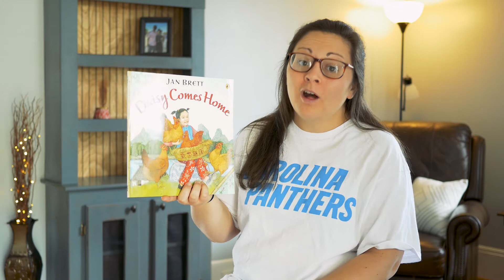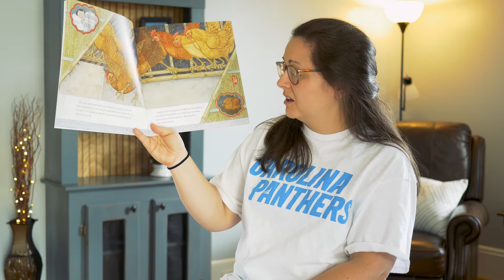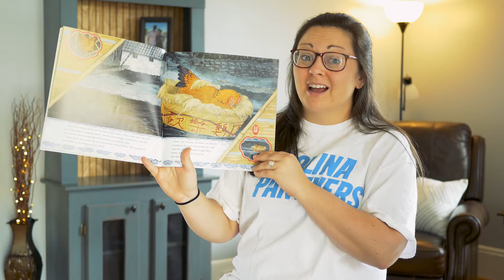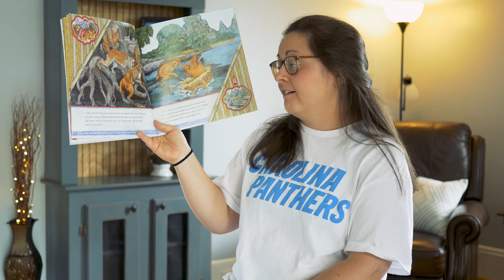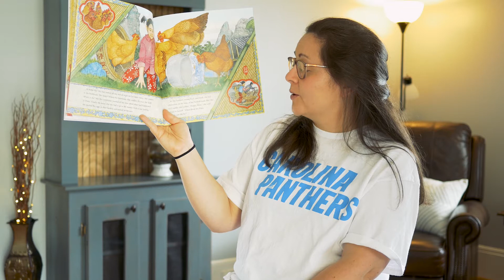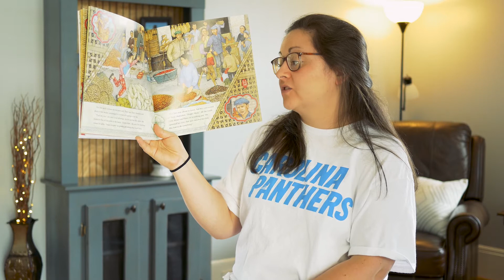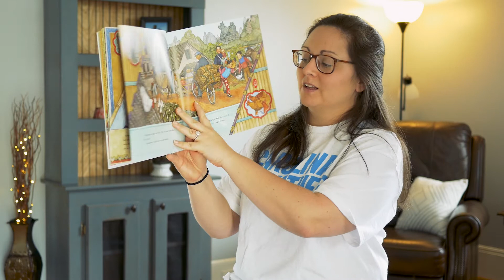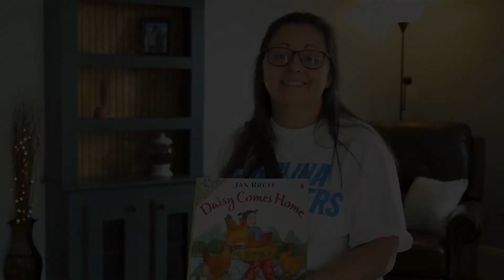Daisy Comes Home by Jan Brett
eLearning Tuesday April 28th